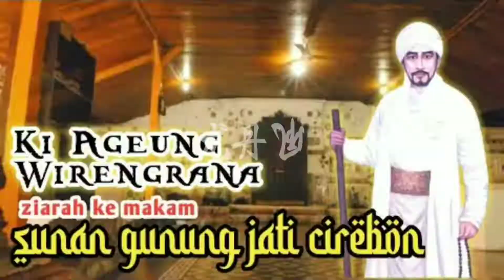Makam Kramat Sang Wali Eyang Cabe Girang Cikahuripan Girang Parakan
Makam keramat eyang cabe girang berada di lokasi di tengah tengah hutan jati masuk kedalam  wilayah desa cikahuripan -Parakan Maleber kuningan timur,Syekh eyang cabe girang adalah salah satu waliyullah yang menyebarkan syiar dakwah islam di wilayah perbukitan desa kahuripan ,desa parakan dan kecamatan meleber kuningan timur sekitarnya  sekitar awal abad ke -17 masehi ,beliau salah satu kerabat keraton kacirebonan...yang semasa masa hayat nya yang membuka alas perbukitan di cikahuripan girang desa parakan,untuk dakwah dan syiar islam di wilayah kuningan timur demikianlah sejarah singkat beliau...kalaw para penziarah ingin berziarah ambil jurusan jalan kabupaten menuju desa maleber - kutaraja -parakan -desa cikahuripan arah timur dari pusat kota kuningan jawa barat akses bisa dengan kendaraan roda dua ataw roda empat tapi kalaw kendaraan roda empat hanya sampai jalan desa menuju ke lokasi hanya bisa dengan kendaraan roda dua melintasi areal pematang  pesawahan penduduk sejah +-600 meter.